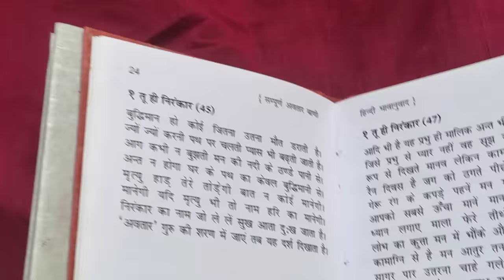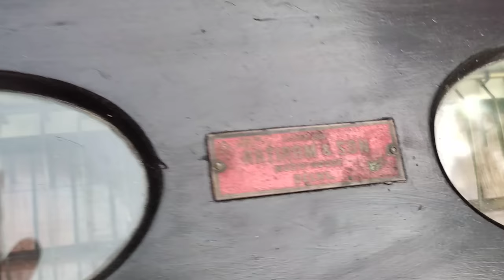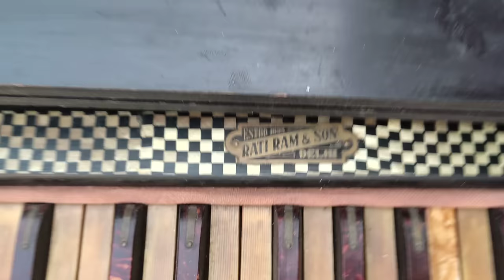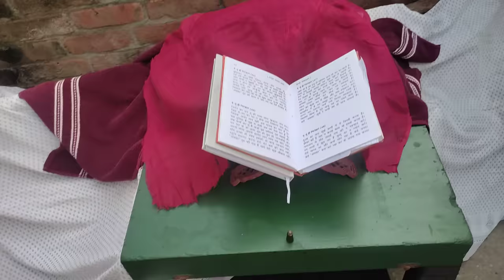हर प्रकार का रतिराम हार्मोनियम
oldbajapeti keyboard organ
vlog vlogger vlogs vlogging